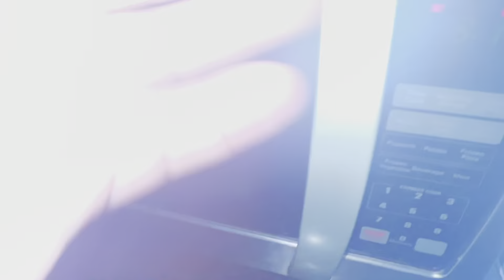Turkey Birds Agaiy 🥳 New House Turkey Birds 🥰 , Hassan Waqar